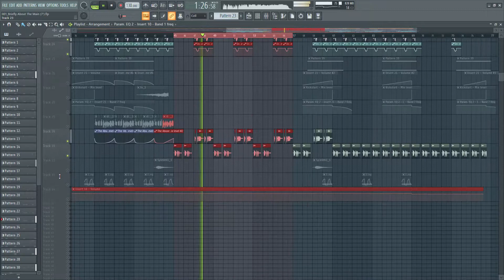DEMO (BATM) [FL Studio]